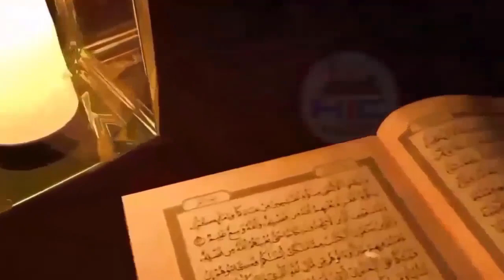अमेरिका में अल्लाह का मोजज़ा || काफिर भी देखकर रोने लगे || Hindi Islamic Channel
Dosto ajki is video me hum apko btayege ek aysa karishma jisko sunkar kafir bhi subhanallah kehne lage ye wakia kaha hua apko video me btayege aur sath hi sath hum apko btayege ek non muslim ka wakia jo islam ke mukhalif tha lekin Allah ne aysa mojza kiya ki wo islam se muhabbat krne laga aysa kyu hua mukammal tafseelat se apko aagah kiya jayega so hamari ajki is video ko aakhir tak zarur dekhe aur ho sake to apne dosto me bhi is video ko zarur share kre to chliye video dekhte hain